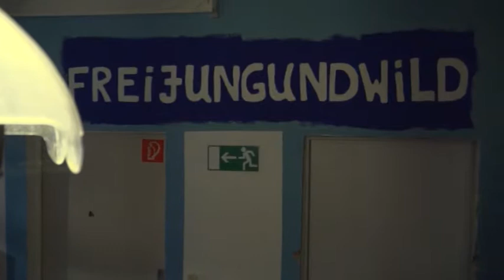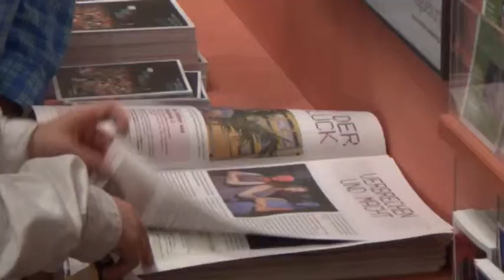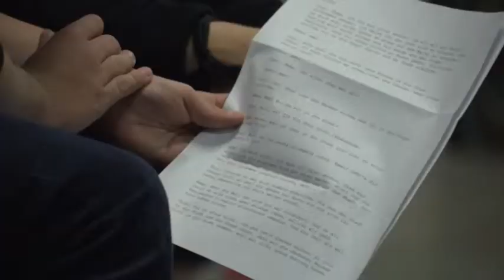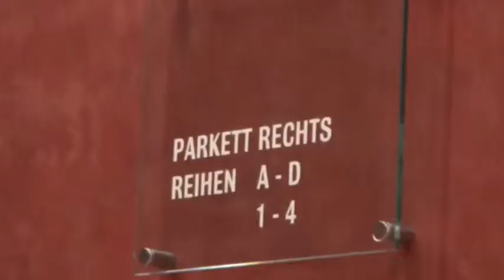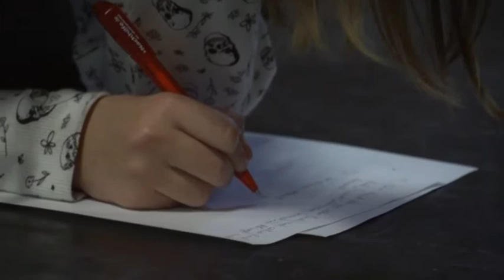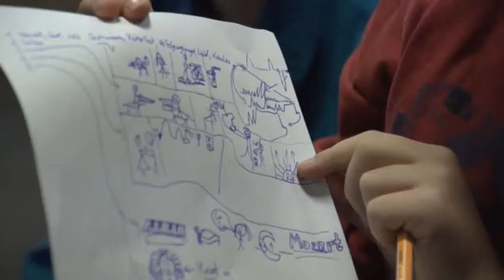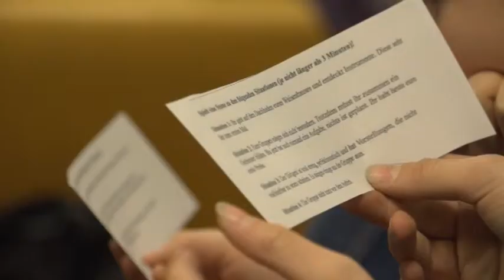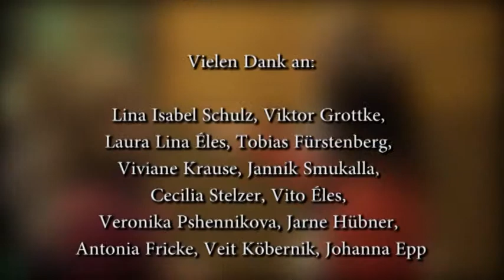Musik vom Resonanzboden | Backstage Teil 1: Ouverture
"Musik vom Resonanzboden", so heißt das Theaterstück, das Maximilian Fürstenberg mit Kindern und Jugendlichen des Theaterjugendclubs Magdeburg 2013 und 2014 inszenierte. Autor des Stücks ist Maximilian Fürstenberg auf der Grundlage von Ideen, die die Kinder einbrachten. Mit der Kamera begleitete er auch die Vorbereitungen und Proben und lässt die Kinder ausführlich zu Wort zu kommen.